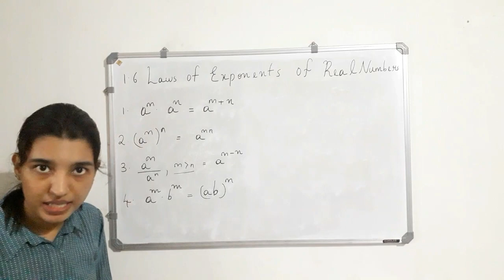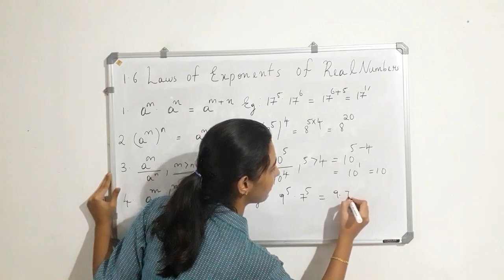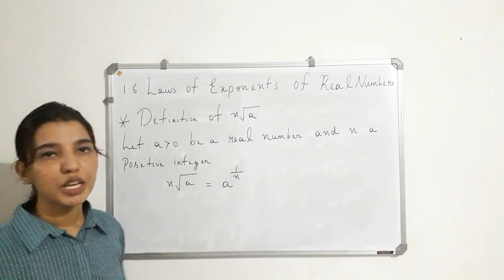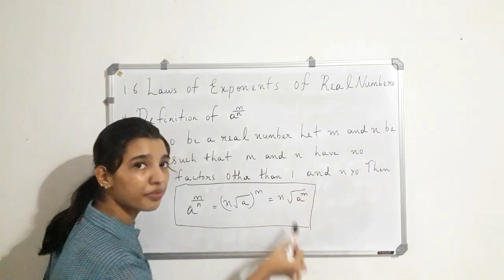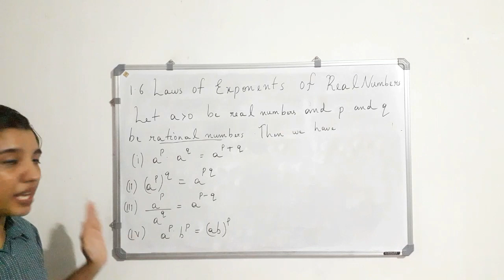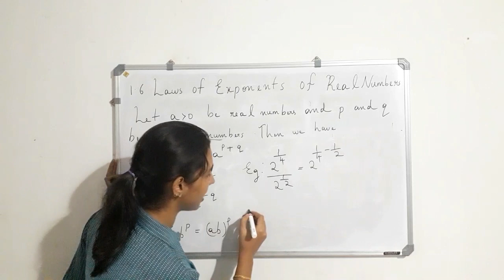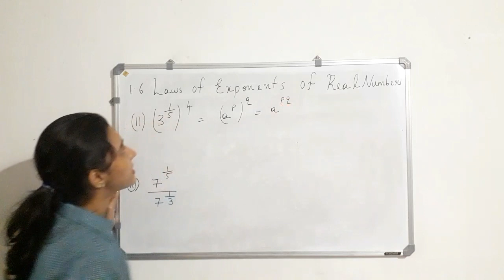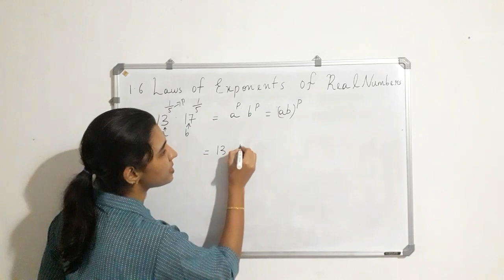NUMBER SYSTEMS |CBSE 9TH MATHS|CHAPTER 1;PART-6